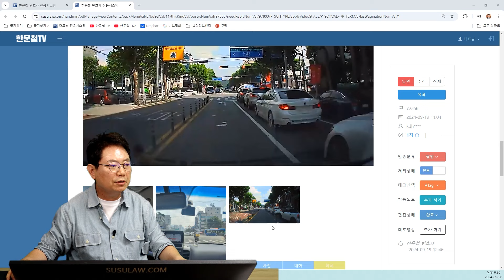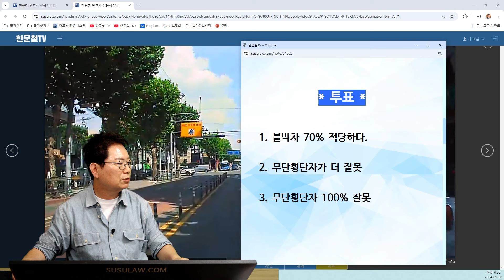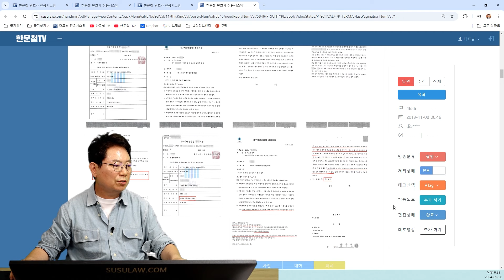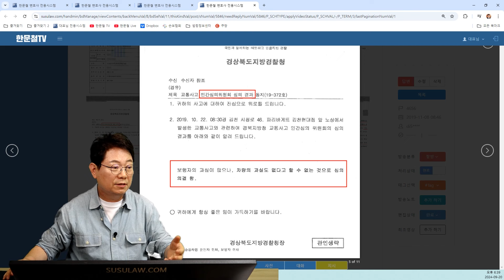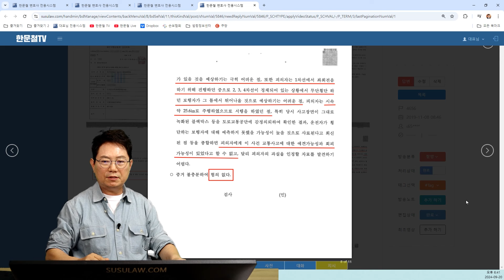23078회. 멈출 생각은 않고, 도망가다가 차에 치인 무단횡단자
72356
240920 (금) 생방송 #11
운전 중에 이런 사람들 만나면, 차가 도망가고 싶네요...

블박차가 1차로로 천천히 가고 있는데, 오른쪽 신호 대기 중인 차들 사이에서 무단횡단자가 뛰어나와 블박차에 충돌한 사고.

무단횡단 보행자 사고

* 투표 *

1. 블박차 70% 적당하다.
2. 무단횡단자가 더 잘못 (4%)
3. 무단횡단자 100% 잘못 (96%)

* 의견 *

- 무단횡단자가 보이고 2초 만에 사고가 납니다. 도저히 피할 수 없는 상황으로 보입니다.
- 블박차 잘못 없다는 의견입니다.
- 범칙금 내지 마시고,, 이의 신청도 하지 마시고 바로 즉결심판으로 가시기 바랍니다.
- 다리 골절만으로는 중상해에 해당되지 않습니다.
- 즐결심판 결과 나오면 꼭 알려주시기 바랍니다.